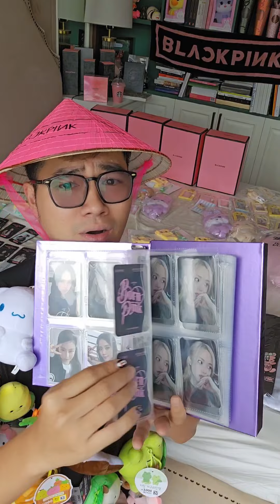THẦY BEO U40 FLEX SƯƠNG SƯƠNG NHỮNG MÓN ĐÃ MUA ĐƯỢC TỪ CONCERT BLACKPINK SEOUL FINALE HÀN QUỐC